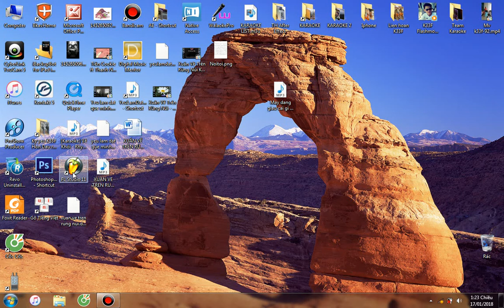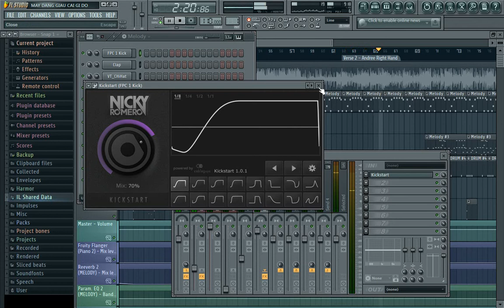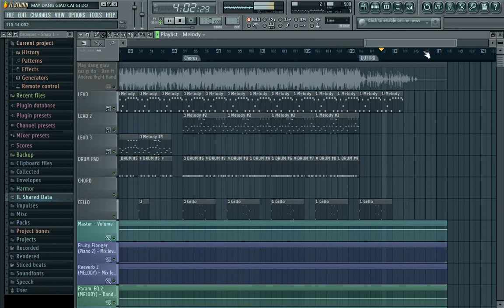MÀY ĐANG GIẤU CÁI GÌ ĐÓ - Andree Right Hand ft. Đen | Laughing's Beat (FL Studio)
Beat & Instrumental: MÀY ĐANG GIẤU CÁI GÌ ĐÓ
Composer: Andree Right Hand ft. Đen
Remake: Laughing's Beat